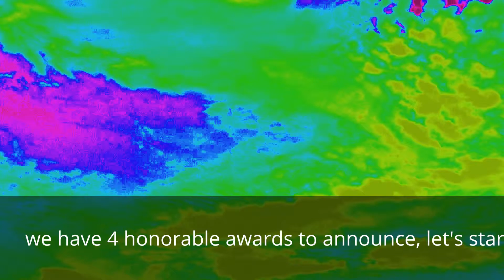HEROES & VILLAINS Gramny Award Show! (MARVEL, DC, STAR WARS, GAME CHARACTERS, ETC...)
After a great season 1, I had no choice but to give credit where credit is due. After so many vicious brawls and unbelievable matches, I figured that I give notice to those who most definitely deserve it. It's Ya Boy, DB3 The Gamer! Back with another video.

PS4 Gamertag: Donzel313 GamerGang ALL OF MY GAMEPLAYS!

🏆WWE 2K17 / WWE 2K18 Universe Mode FWE CAW Episodes (Marvel characters, DC characters, Movie characters, Video Game characters, Etc.)

🏆WWE 2K16 / WWE 2K17 / WWE 2K18 Universe Mode FWE CAW Episodes (Marvel Characters, DC Universe Characters, Cartoon Characters, Movie Characters,  Etc.)

ALL OF MY YOUTUBE CHANNELS!